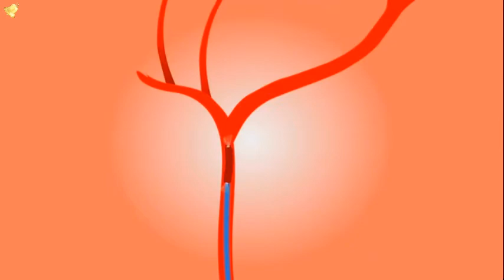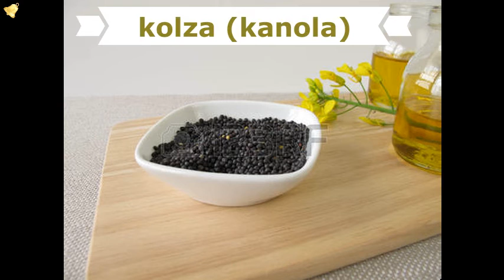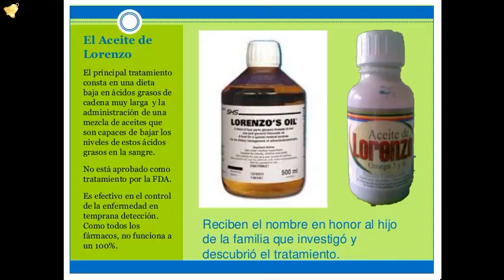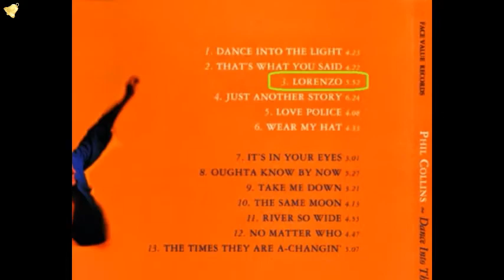Lorenzonun Yağı - Şifalı Yağlar - laforizma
Lorenzonun Yağı öyküsü, oğulları Lorenzo'nun ölümcül hastalığına bir deva bulabilmek için kendi başlarına şifalı yağlar'dan biyokimya araştırmaları yapan  Michaela ve Augosta Odone adlı anne babanın sıradışı öyküsüdür.
Lorenzonun Yağı bize Şifalı Yağlar'ın ne kadar önemli olduğunu göstermektedir. Şifalı yağlar'ın mucizesine inanmamak elde değil ancak umarım hiç bir çocuk  Lorenzonun Yağı'nı kullanmak zorunda kalmaz.